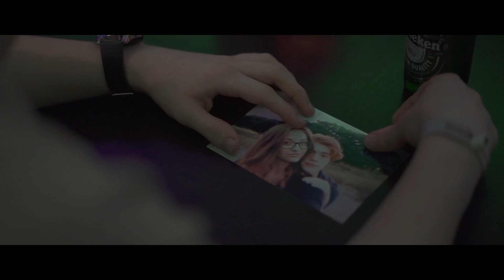Sorry | Kurzfilm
"Sorry" ist Zündstoff für eine ganze Generation.
Ein Anstoß zur Veränderung für jeden, der sich wiederfindet!
Egal was ihr denkt, überdenkt es.